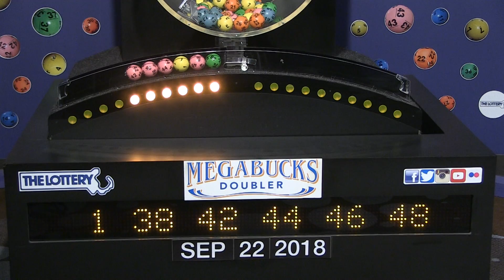Megabucks Doubler Game Drawing: Saturday, September 22, 2018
The official winning numbers in the Mass. State Lottery's Megabucks Doubler Game drawing for Saturday, September 22, 2018 are:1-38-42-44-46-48.